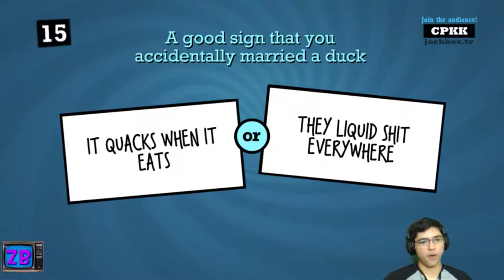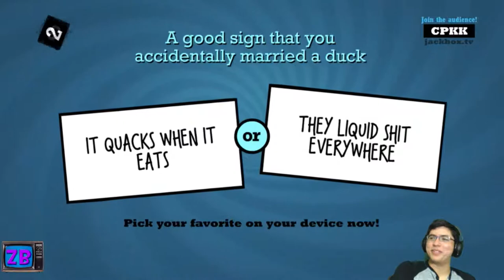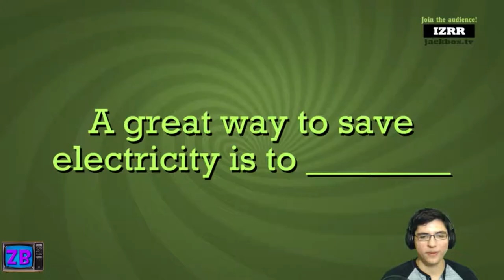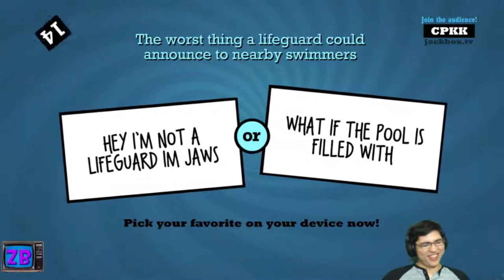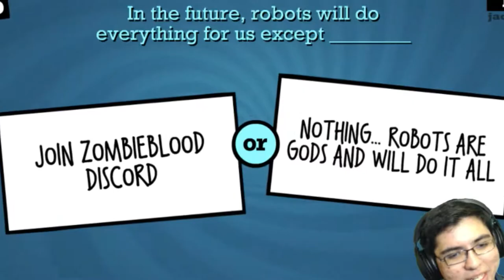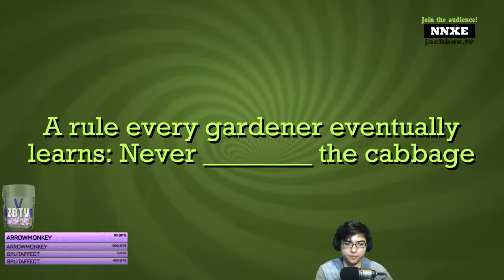Love at first sight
Why can it see me.